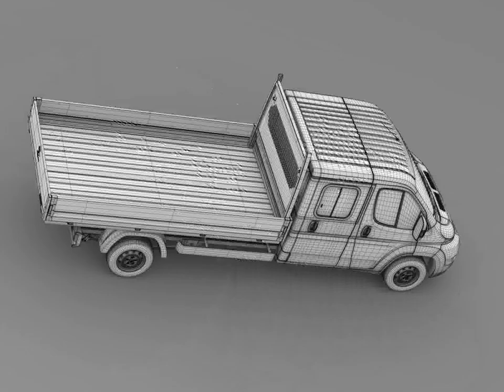3D Model of Peugeot Boxer Crew Cab Truck 2009-2014 Review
Peugeot Boxer Crew Cab Truck 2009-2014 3D Model in  Wavefront (.obj), 3D Studio (.3ds), Cinema 4D (.c4d), Autodesk FBX file (.fbx), Lightwave (.lwo, .lw, .lws), 3D Studio Max file (.max), Maya (.ma .mb), Softimage (.hrc, .xsi), and formats  that are optimized for Mobile, Augmented Reality, 3D Printing and more...